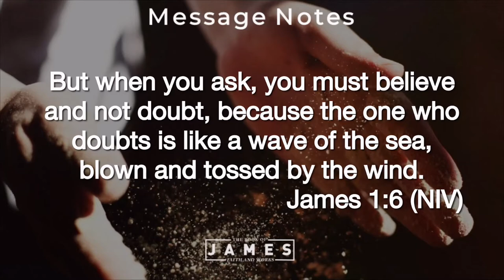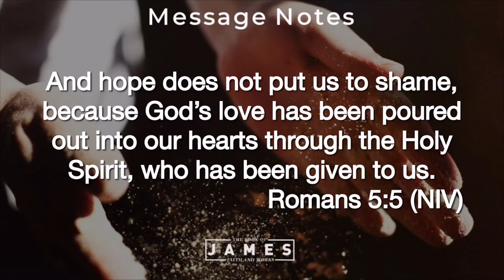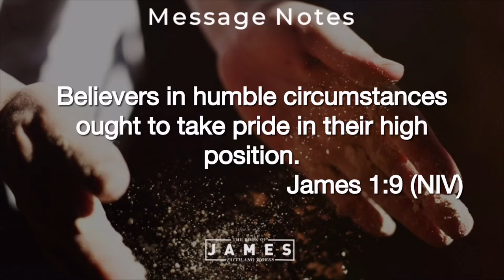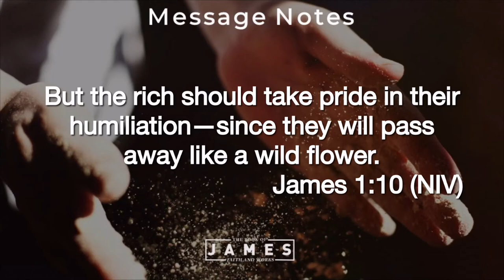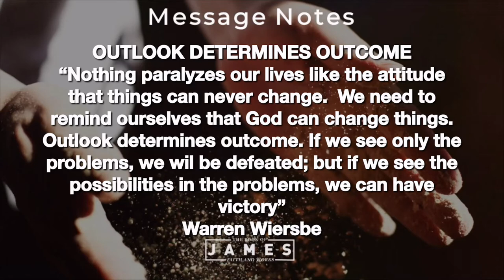James Faith & Works Series - Week 1 - Testing & Persevering - 28 August 2022